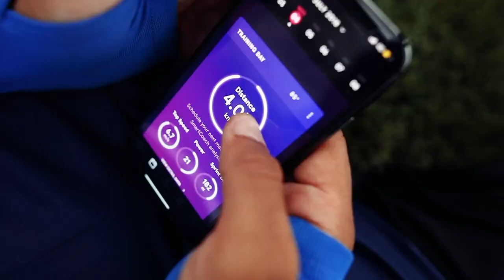PLAYR GPS Soccer Tracking System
PLAYR combines the latest GPS player tracking technology with personalised sports science to help you take your performance to the next level.

PLAYR measures your speed, distance and positional heat map; tailors professional coaching to your football; and transforms your preparation, performance and recovery via the SmartCoach system. The beautiful game just got smarter.